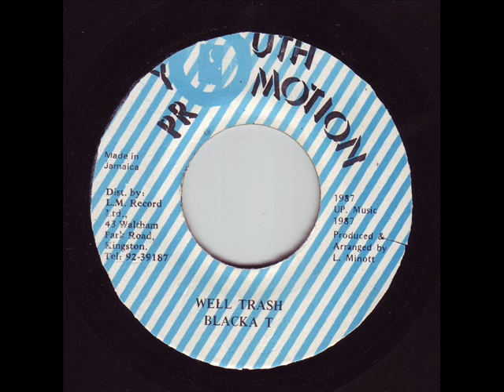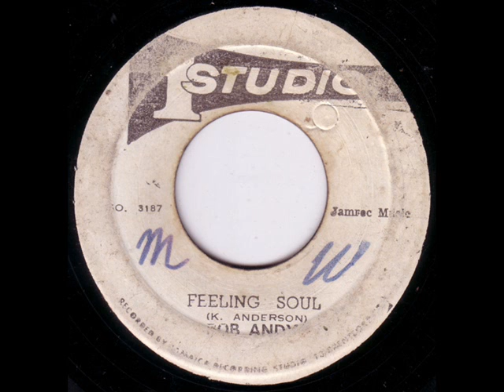Don Drummond & The Skatalites - Cleopatra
Label: Port-O-Jam
Format: Vinyl, 7", Reissue
Country: Jamaica
Released: 1965